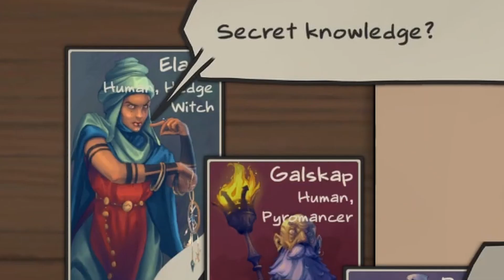TTRPG Fan, but no friends?! I got you! |Basements N' Basilisks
Basements n' Basilisks, for Fans of DnD

A cute little Table top game you can play on your own, Adorable Enviroments, Spunky Characters and more!

Mon, Tues, Thurs
4pm EST